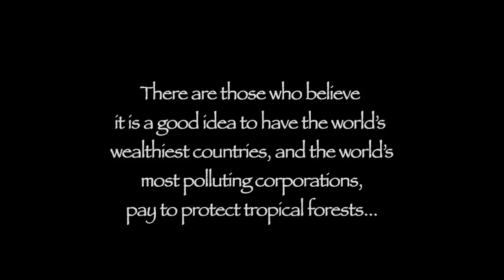Trailer: A Darker Shade of Green: REDD Alert and the Future of Forests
As policies and programs to Reduce Emissions from Deforestation and Degradation (REDD) and to enhance forest carbon stocks (REDD+) are promoted around the world by global and national elites, Indigenous Peoples and other forest-dependent communities are raising the alarm that these programs will have serious negative impacts -- and will not reduce the cascading threats of the climate crisis.
This critical 28-minute documentary, introducing concerns about REDD from the perspective of the people who are most impacted, will be available soon from Global Justice Ecology Project and Global Forest Coalition.